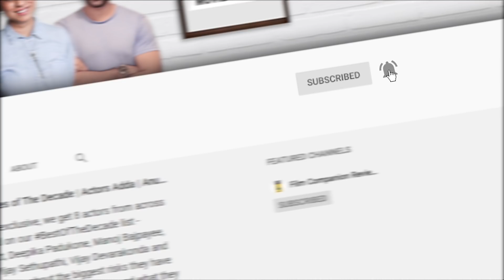Vidya Balan | Shakuntala Devi | Spill The Tea With Sneha | Film Companion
"In lockdown, I have shot videos everywhere other than my bathroom" - Vidya Balan is on Spill The Tea with Sneha Menon Desai chatting about Shakuntala Devi, which is up for release on @PrimeVideoIN, learning to cook in lockdown and what it would take for her to feel safe on set again.

Gunjan Saxena, A Suitable Boy And More – Netflix India Announces Its Upcoming Slate Of 17 New Titles